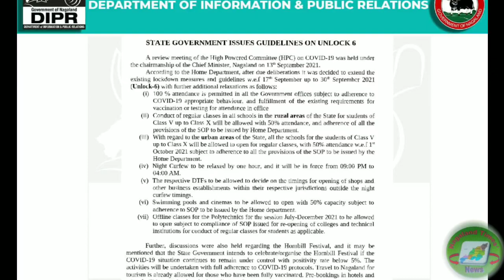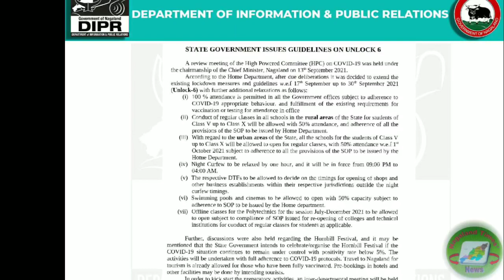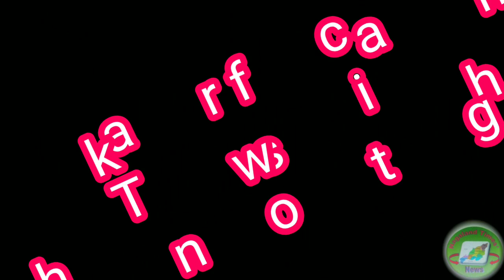16/09/2021 NTN Morning News Headlines| more relexation in State Unlock-6| Short and details only